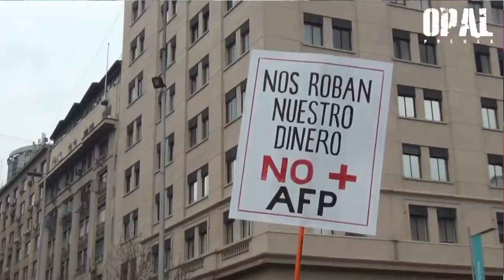CHILE: EL LLAMADO A PARO NACIONAL EL 4 DE NOVIEMBRE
EL LLAMADO A PARO NACIONAL EL 4 DE NOVIEMBRE
Comparte lo que otros callan por temor
Que tiemble el Estado chileno, que tiemble para que esta casta política que hace oídos sordos ante las peticiones de nuestro pueblo, sienta que los estamos empezando a controlar y los vamos a hacer caer, porque no puede ser que miren con tanto desprecio y desdén a la ciudadanía”.
Tema: "La cumbia del paro", Transporte Urbano.